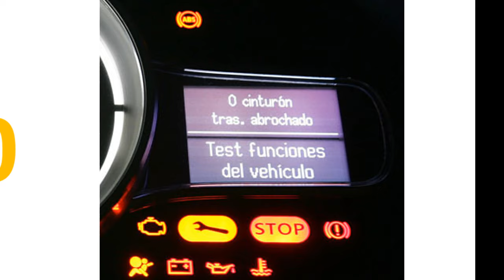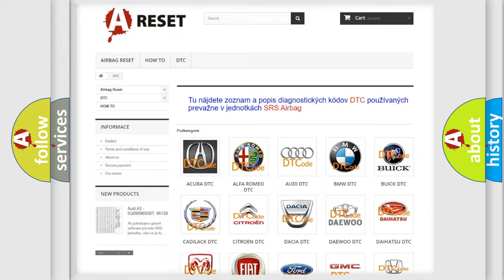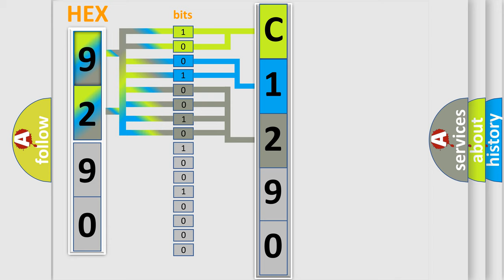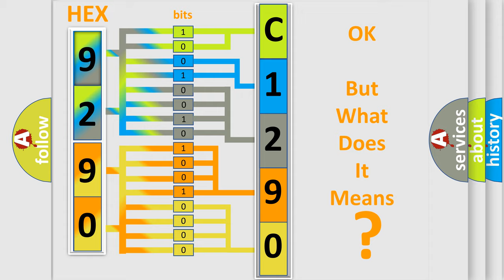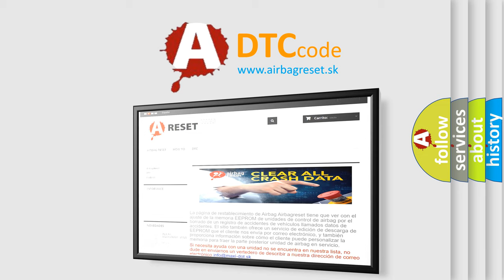DTC Toyota C1290-66 Short Explanation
Contents:
0:21 Basic DTC analysis according to OBD2 protocol standard.
1:48 Insight into programming
2:58 A diagnostically understandable description of the Diagnostic Trouble Code
3:05 Basic error definition

Make:
Toyota
Code:
C1290 66
Definition:
A or C Refrigerant Low Side Fluid Pressure Sensor Circuit Below Minimum Threshold
Description: